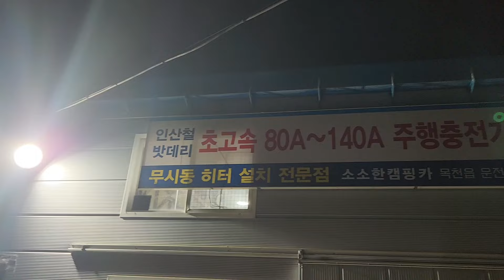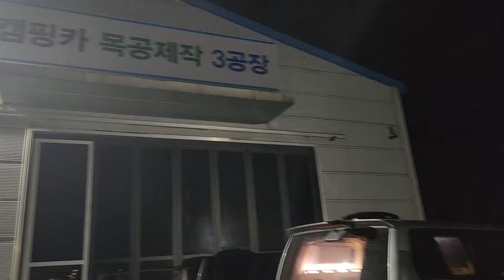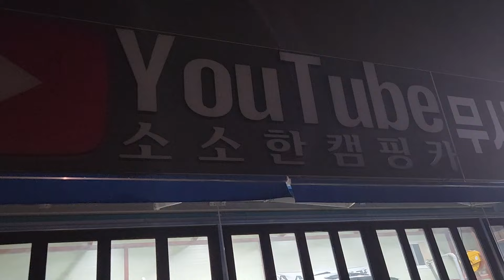2024년 4월 3일